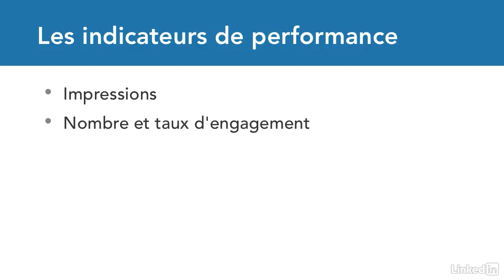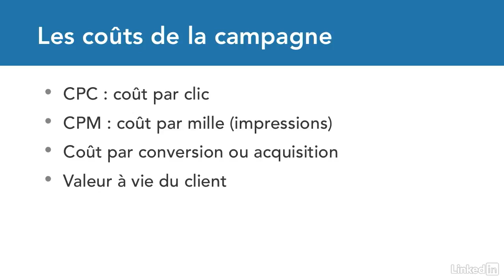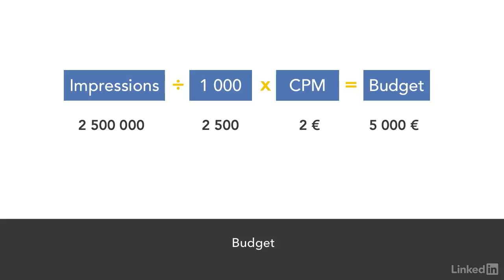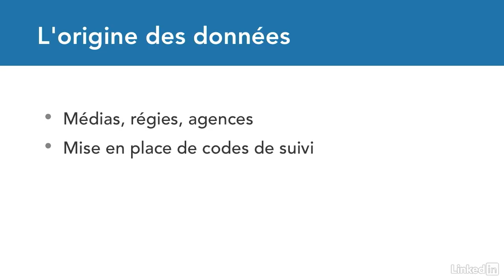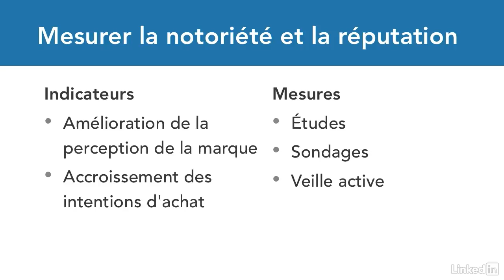Tutoriel Les fondamentaux du marketing mobile : Évaluer les performances | video2brain.com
Mettez en place les indicateurs clés de performance. Apprenez à calculer un budget et à définir un coût par acquisition.

Ce tutoriel est un extrait de la formation intitulée « Les fondamentaux du marketing mobile » , réalisée par le formateur expert Didier Mazier chez video2brain.com.